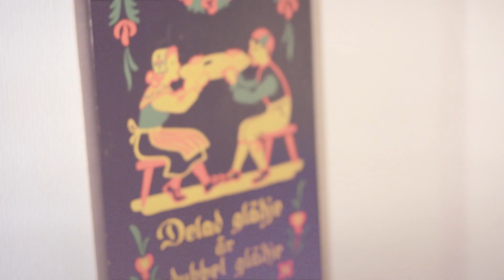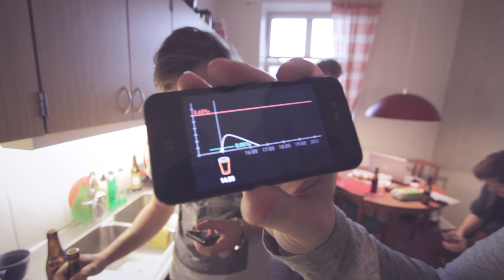Småstadskväll S01E01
I en lägenhet i Halmstad lagas mat från grunden i goda vänners sällskap framför rullande kameror.